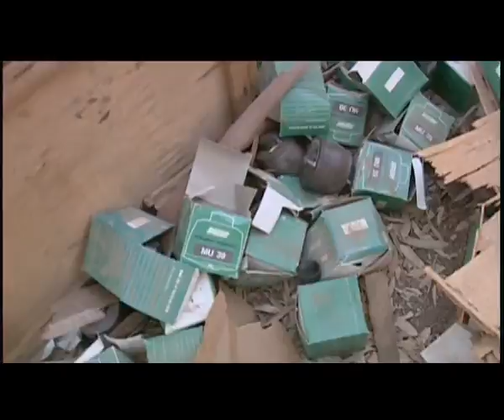Tv Report Khadafi Weapons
Tv report in Elnassr forest about weapons & mines by Khadafi mercenary in Tripoli Libya filmed 23/08/2011